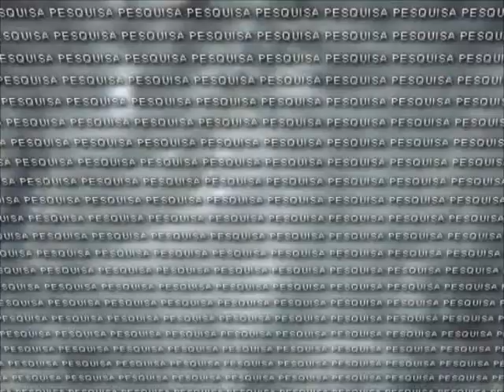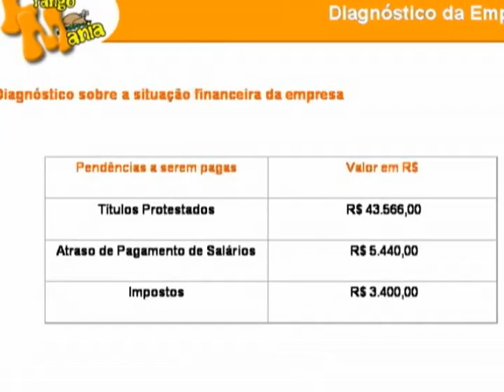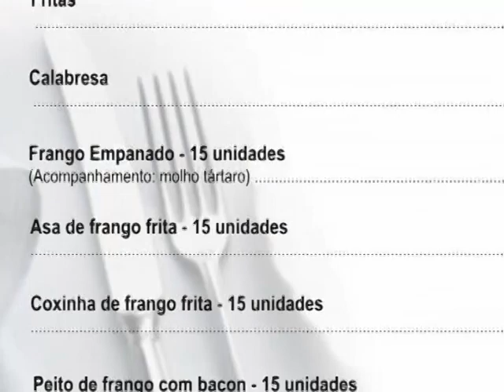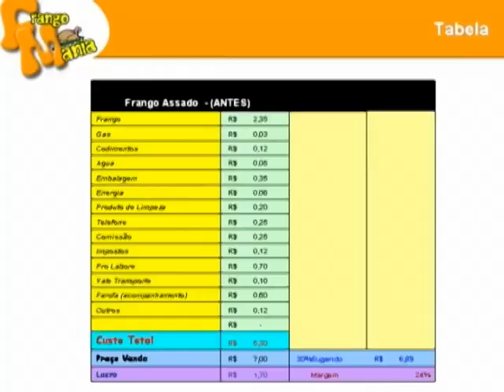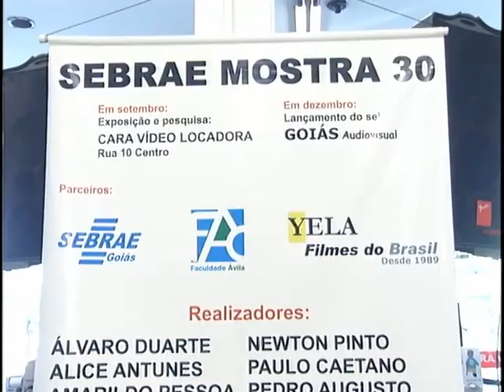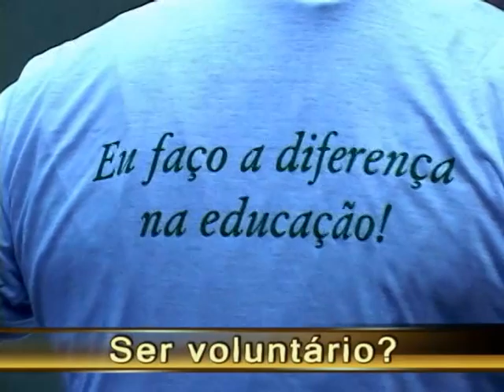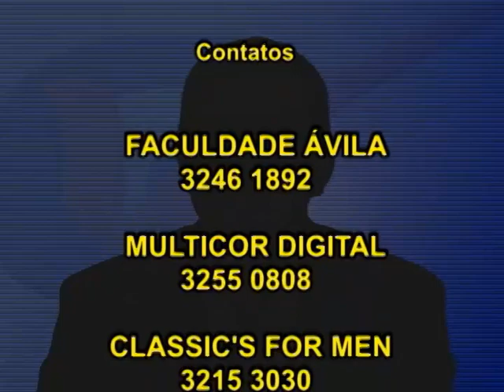Programa Gestor Episodio 11